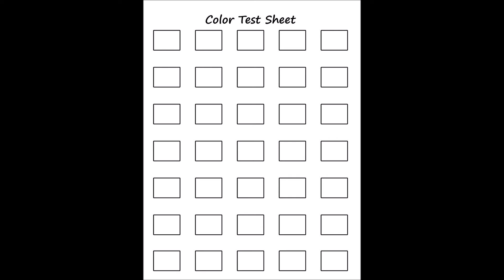Sea Circles Adult Coloring Book Look Inside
Paperback (associate link)

Do you love to color mandalas?  How about Sea life?  Now you can color both together in this amazing hand-drawn adult coloring book by Artist Tabitha Barnett.  Sea turtles, whales, dolphins, fish, coral reef, seashells, seahorses, jellyfish and starfish are just some of the things you will find in these beautifully symmetrical mandala coloring pages.  From delightfully detailed to wide open spaces, there's something for colorists of all skill levels inside of Sea Circles.
Each of these 35 mandalas is printed on only one side of 60 lb. bright white paper.  As a bonus, 13 of the designs are repeated on BLACK paper for a total of 48 designs to bring to life with color!  There are 2 color test sheets included, one on black paper and one on white.